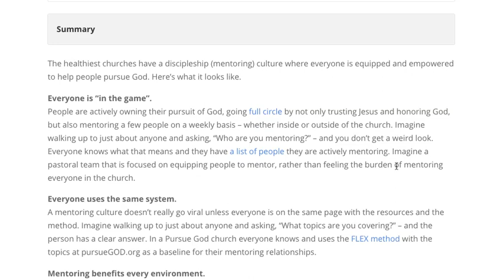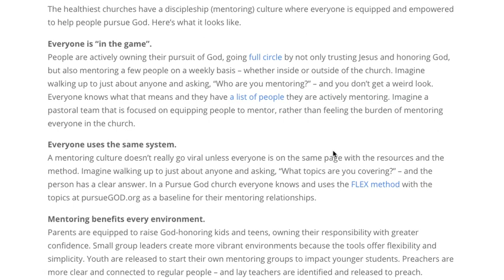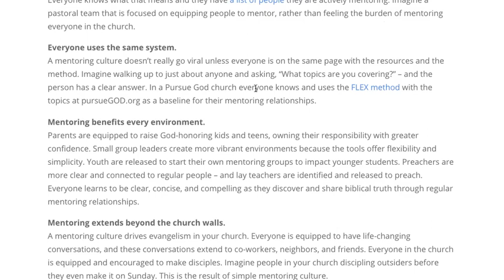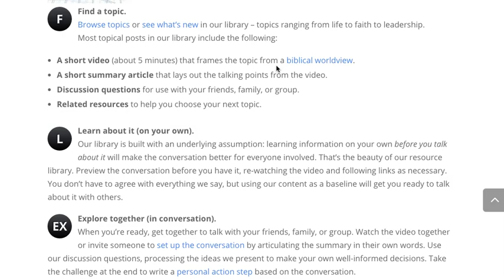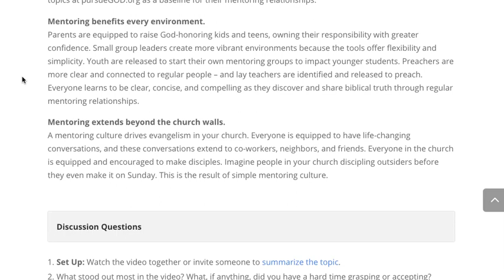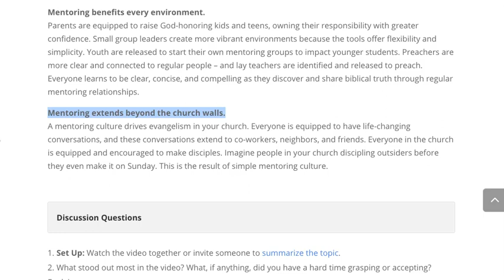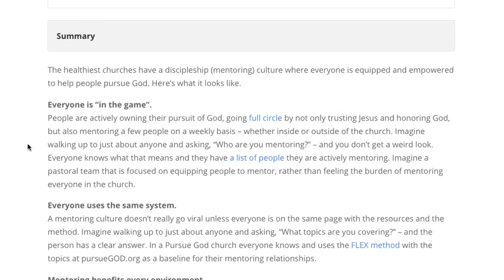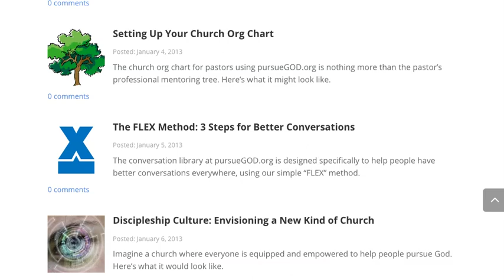Discipleship Culture: Envisioning a New Kind of Church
An informational video from pursueGOD.org.